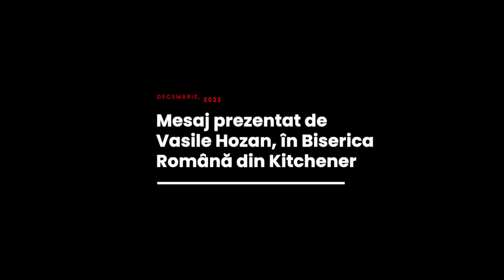Vasile Hozan - Nu vă îngrijorați!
Biserica Română din Kitchener - mesaj susținut de pastorul Vasile Hozan, în decembrie, 2022. Predici pentru vremuri grele